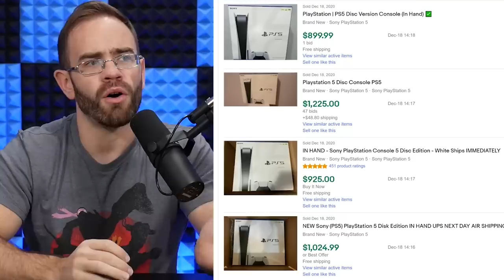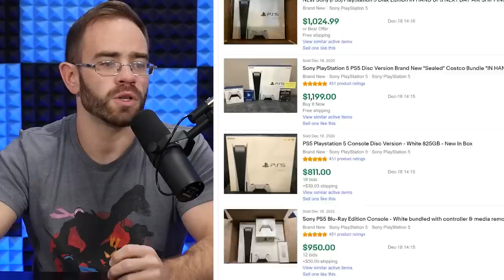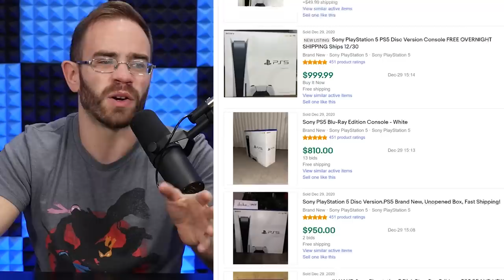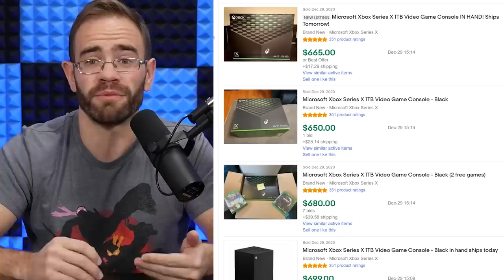Are PS5 Scalpers Starting To Lose Interest?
Getting a PlayStation 5 since it released has been difficult with prices being twice the original price in the secondary markets due to resellers marking the system up. Now it looks like the price has started to trend downwards online with Christmas over possibly leading to scalpers losing interest and moving on.